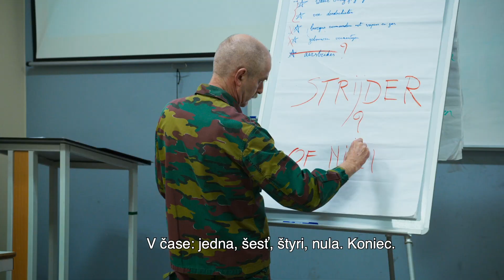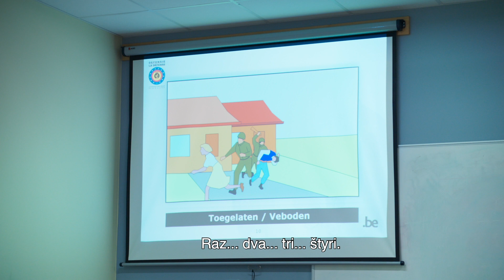Echo - trailer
V kinách od 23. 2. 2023

Mladí začiatočníci v belgických ozbrojených silách absolvujú základný vojenský výcvik pod velením kapitána Waltera Van Dycka. Aktivity, pri ktorých si vyskúšajú rôzne úlohy, im približujú, čo ich čaká v kariére profesionálnych vojakov. Film Ozvena detailne zachytáva túto zámernú premenu, v rámci ktorej sa vojaci snažia pozerať, počúvať a myslieť novým spôsobom.